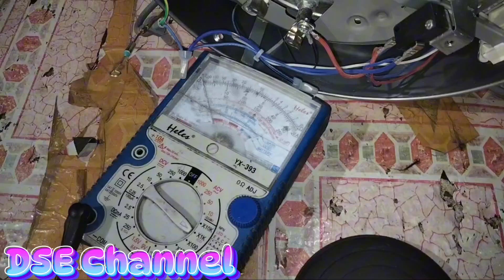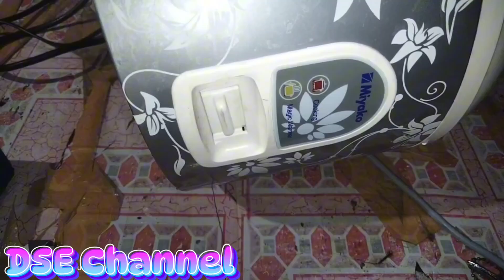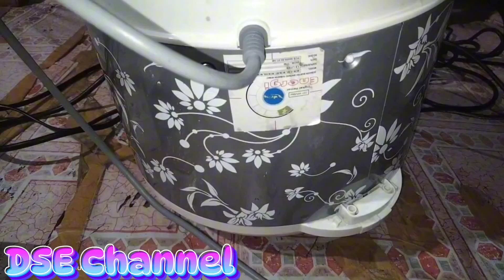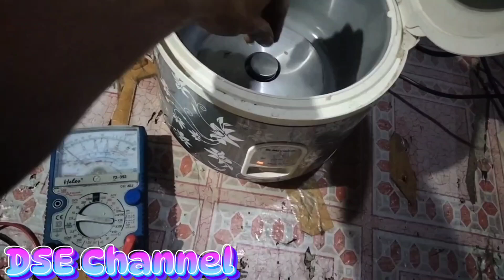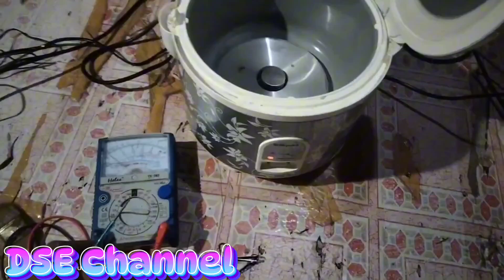Magicom miyako mati total ini solusinya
Magicom ini mati total tidak ada indikator yang menyala,,